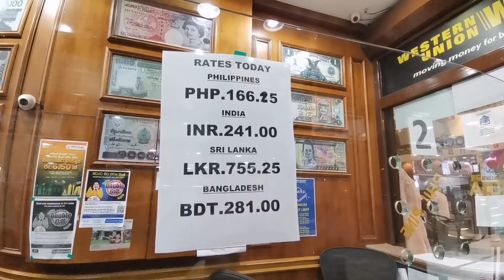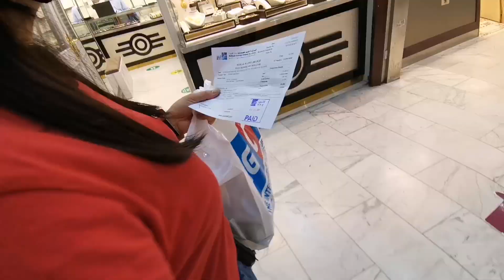Buhay OFW,labas labas pagpinayagan,pagkatapos ng kuskos balungos🤣🤣with Narvasa channel